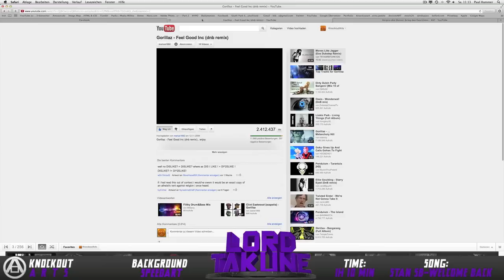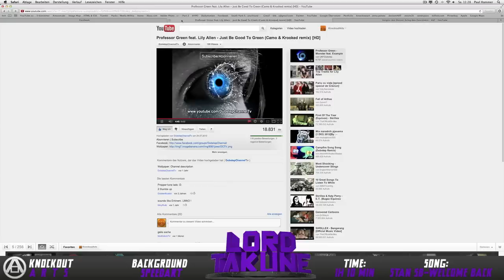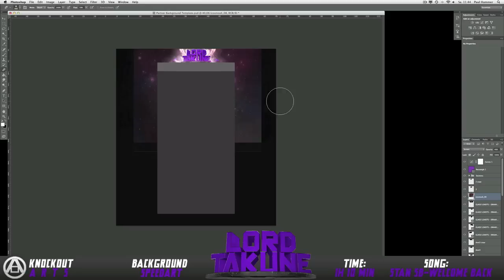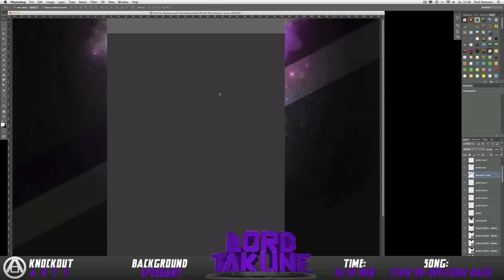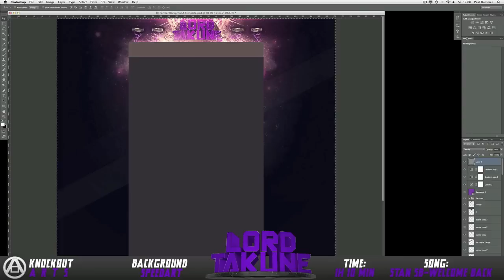Lord Takune Background Speedart // by KOA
he hoo sorry for being inactive but im busy at the moment.
im bringing you the speedart for lord takunes background
im out
~KOA